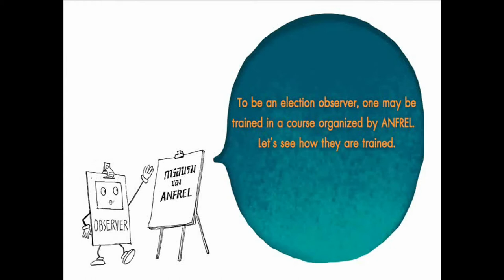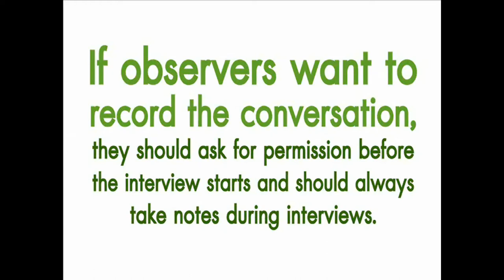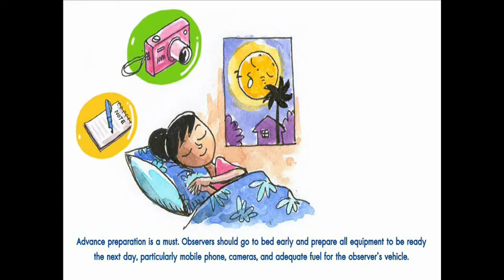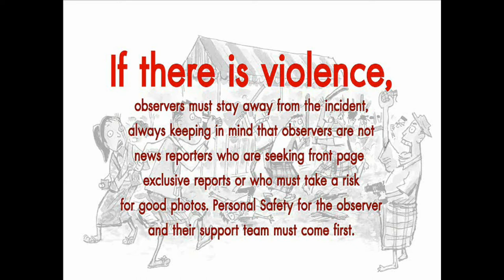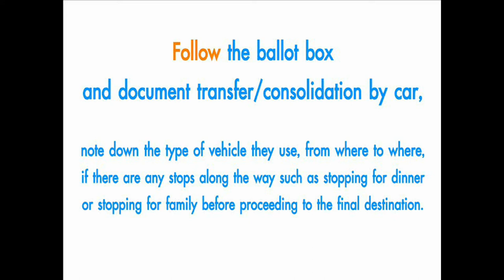ANFREL Observer Cartoon Movie